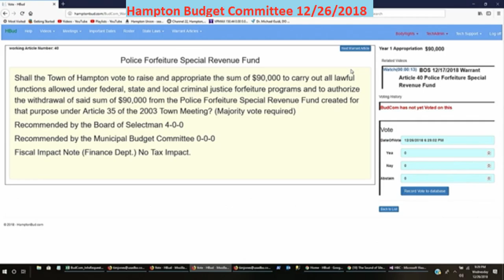BudCom 12/26/2018 Warrant Article Police Forfeiture Special Revenue Fund